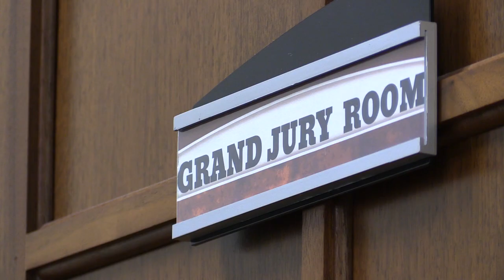Alleged cop-killer, four others indicted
The case against an alleged cop-killer is moving forward. EKB News Reporter Chris Anderson has the latest.